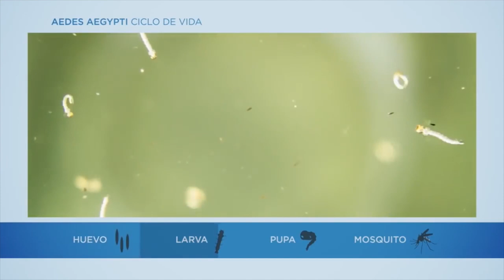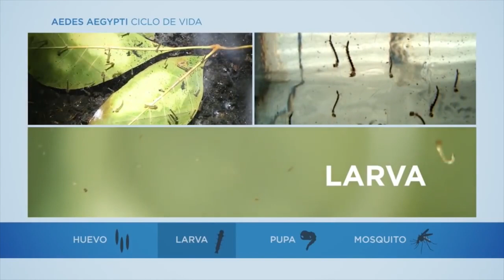PROGRAMA ESPECIAL: El coronavirus, ¿puede propagarse más rápido con la llegada del invierno?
La llegada del invierno complicaría la identificación de casos de Covid-19 en el país por las enfermedades propias de la temporada lluviosa (Chicungunya, Zika, Neumonía, Dengue) que desarrollan síntomas similares a los del Coronavirus, aseguran expertos.